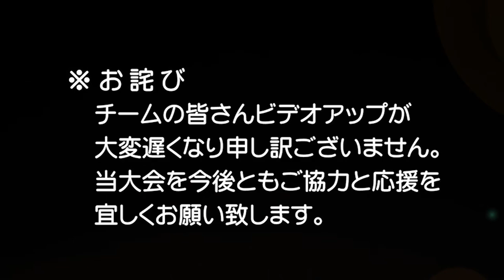第78回 瀧定バフィーズ 対 福西電機 草野球大会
第78回大阪北リーグ野球大会  一回戦
瀧定バフィーズ 対 福西電機
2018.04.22  万博スポーツ広場　第2面グランド
高画質プレー写真は此方